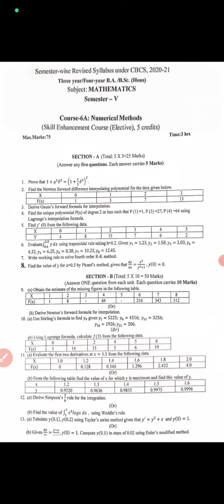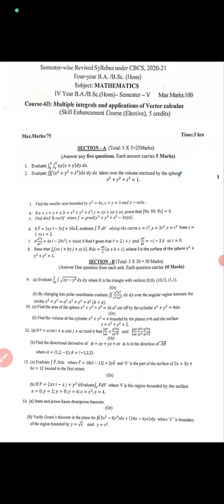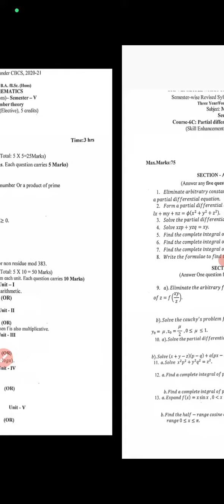Degree 5th Semester MATHS Question Paper 2022-23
Subject: MATHEMATICS

Skill Enltancetnent Courses (SECs) [or Semester V, from 2022-23

6A- Numerical Methods
7A- Mathematical Special Functions

6B- Multiple integrals and Applications of Vector Calculus
7B- Integral transforms with

6C- Partial Differential Equations and
7C- Number Theory